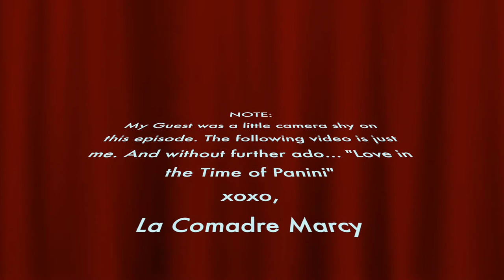Comadreando S2Ep6: Love in the Time Panini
Hola Comadres!

Welcome to the 6th episode of Season 2!
Let’s talk about the complexities of single parent dating during the pandemic and consequently finding love!

Join your comadre Marcy and special guest Ami Vega of Ami V Nails,  who is a single mother, and artist.  As they discuss dating during the pandemic, finding love, working on relationships, and the realities of motherhood.

Marcy is recording with Riverside FM and if you'd like to watch instead of listen, head on over to YouTube and check out the video version of the podcast.

If you like the podcast, please share with your family, friends, and significant other. You can support this podcast by finding it across all platforms and rating, liking, and reviewing.

If you chat about us, please use the hashtags Comadreando, ComadreTime, or HolaComadres so that I can see and share you as well.

NOTES:
Ami’s Book: Designer Nails: Create Art at Your Fingertips